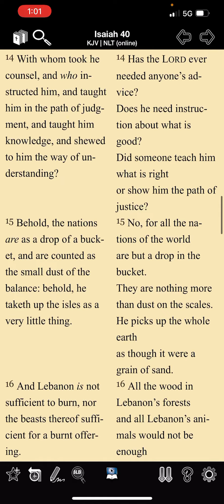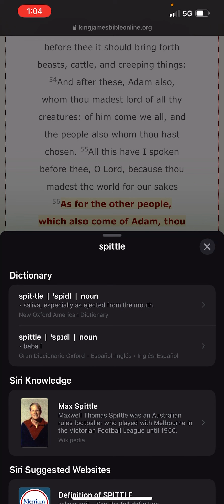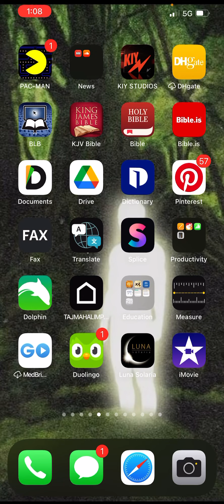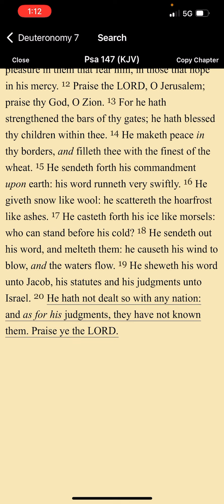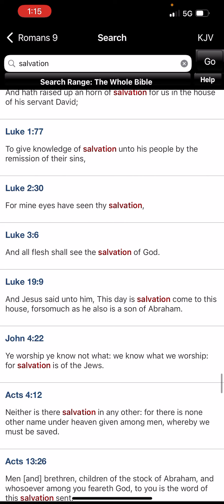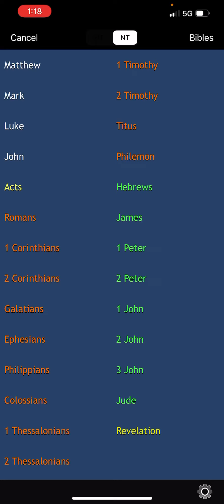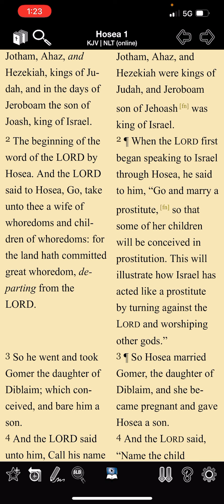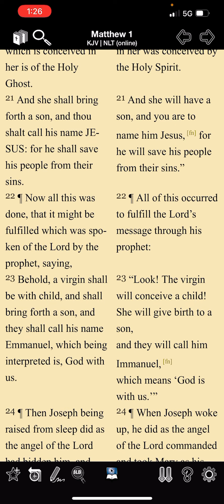God Don’t Love Everybody! (Other Nations Are As Spittle) 🙅🏽‍♂️❤️💦